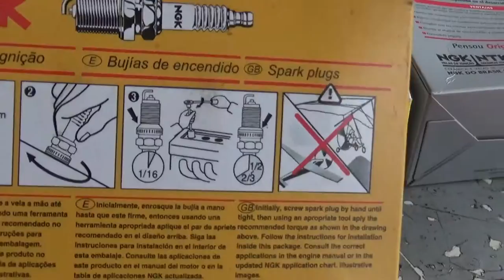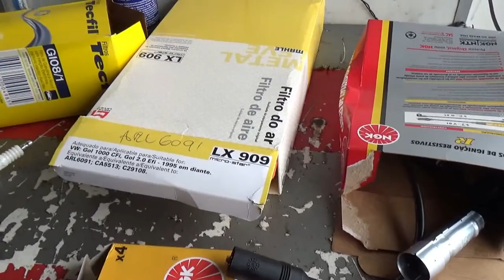SANTANA REVISÃO NO AP